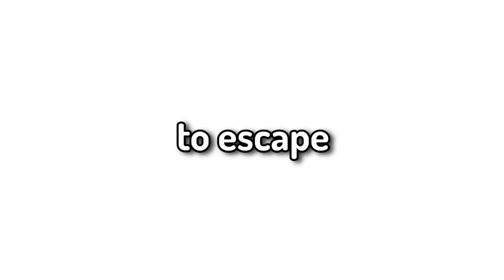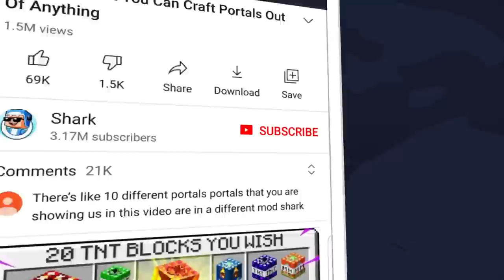My Friends Trapped Me In A INFINTE DIMENSION Prison, So I Got Revenge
Today My Friends Trapped Me In A INFINTE DIMENSION Prison, So I Got Revenge! This was SO trippy, an INFINITE DIMENSION Prison in Minecraft.. Yeah I know right!? What the boys don't know is that I have a plan to take Revenge